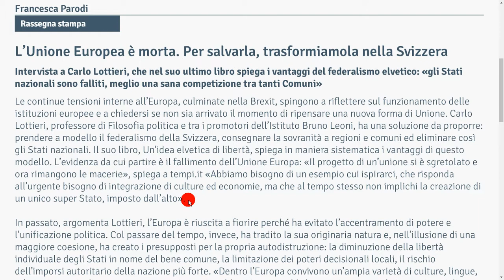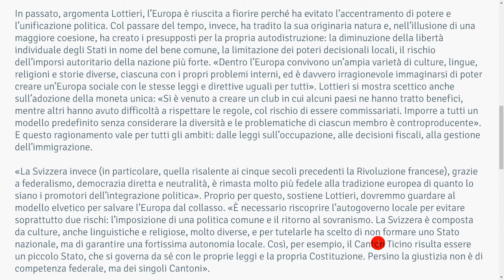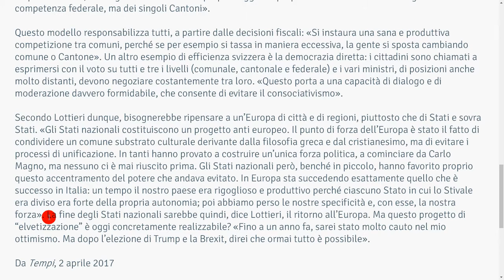Lottieri: un'idea elvetica di libertà